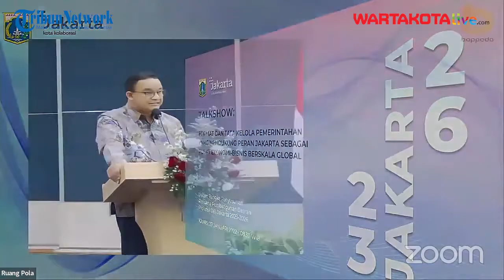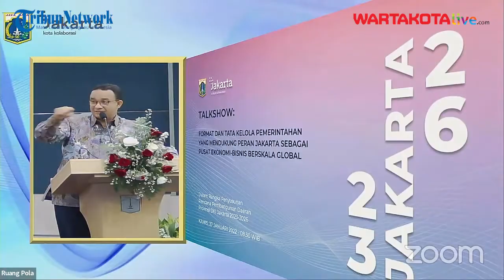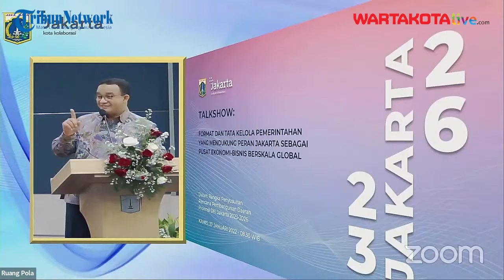Pemindahan Ibu Kota Negara Tak Pengaruhi Kemacetan Jakarta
Pemindahan Ibu Kota dari Jakarta ke Ibu Kota Negara (IKN) di Kalimantan Timur (Kaltim) tidak akan memberikan menyelesaikan masalah kemacetan di Jakarta.

Hal tersebut disampaikan, Gubernur DKI Jakarta Anies Baswedan saat menghadiri Talkshow Format dan Tata Kelola Pemerintahan dalam rangka Penyusunan Rencana Pembangunan Daerah (RPD) Provinsi DKI Jakarta Tahun 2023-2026, secara daring dalam akun Youtube Pemprov DKI, Kamis (27/1/2022).